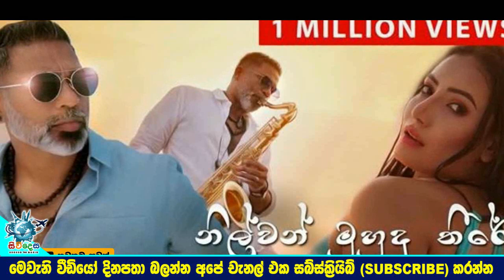ලොකු දරුවෝ තුන්දෙනෙක් හිටියට තාම කොල්ලා වගේ ඉන්න දිවිතුරා නාට්ටියේ අගස්ති දැන් කියන කතාව Hector Dias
මිනිස්සු මට ප්ලේබෝයි කිව්වා..දැන් ෂුගර් ඩැඩී කියලා කියනවා..
බිරිද මගේ රැවුල කපන්න දුන්නේ නෑ
නිල්වන් මුහුදු තීරේ සිංදුව තුළින් ජනප්‍රිය වුණු ලොකු දරුවෝ තුන්දෙනෙක් හිටියට තාම කොල්ලා වගේ ඉන්න දිවිතුරා නාට්ටියේ අගස්ති දැන් කියන කතාව.Hector Dias